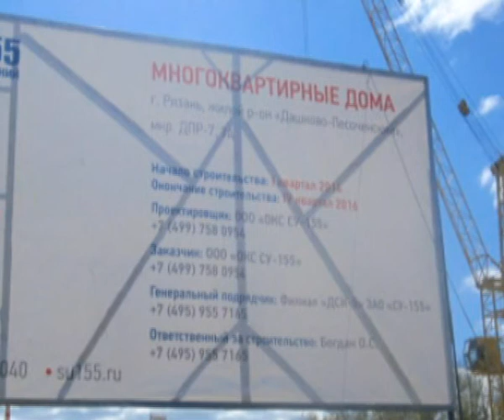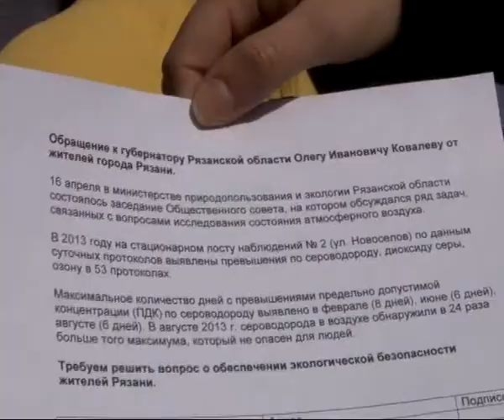Время Говорить - новости Рязани 29.04.14